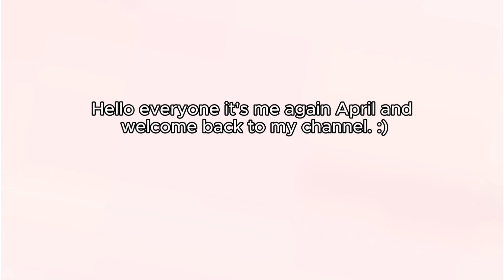don't buy burger, just make it yourself | egg burger recipe | easy recipe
ingredients;
4pcs burger buns
4pcs beef patty
4pcs cheese
1pcs tomato
4tsp mayonnaise
1 lettuce
4pcs eggs

if you and like this video:
please write a comment☺️

DON'T FORGET to:
it helps the channel to grow with delicious food recipes.
channel link:@aprilvlog1023

credit by: lukrembro prod: butter